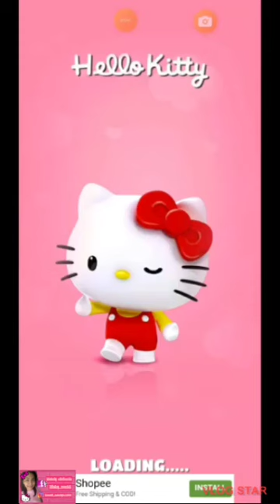🎀 SANRIO BLAST LEVEL 16-20